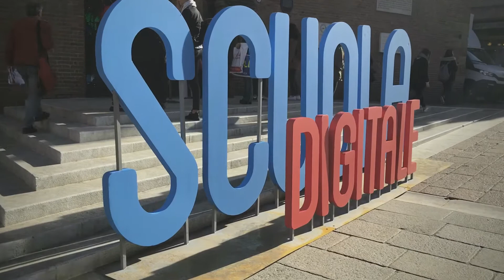Futura - Festa del Piano Nazionale Scuola Digitale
A Bologna tre giorni di laboratori, seminari ed eventi per le scuole sulle nuove tecnologie per la didattica e l'apprendimento delle nuove competenze digitali alla Festa del Piano Nazionale Scuola Digitale.